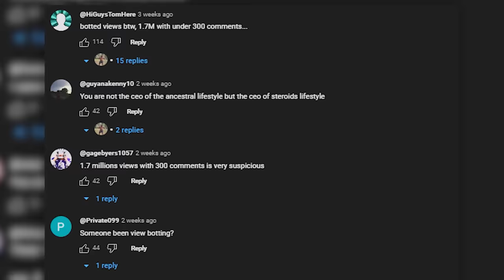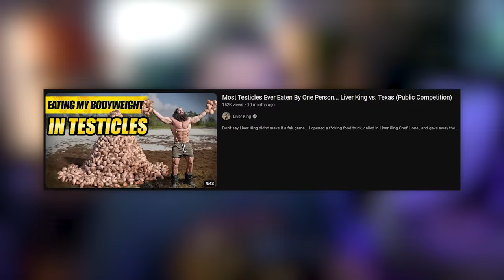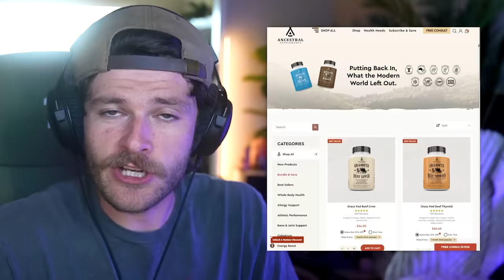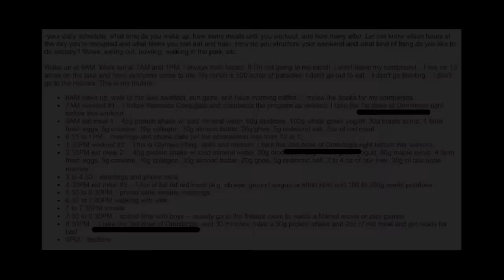Liver King Situation Is Sad...